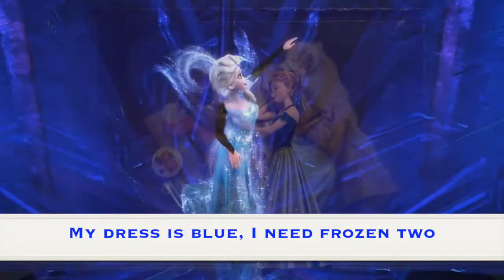Karaokie: I Need Frozen Two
Follow Elsa Music Videos on instagram @officalelsamusicvideos
Follow Elsa Music Videos on tumblr, officialelsamusicvideos.tumblr.com
Like Elsa Music Videos on Facebook!
Follow Elsa Music Videos on twitter at @elsamusicvideos
Send us fanmail!
Tamarama, NSW, Sydney
Australia 2026

LYRICS:

Verse 1:
Who’s that young girl who fell in love with Frozen?
That’s me, Jess, my name’s been chosen.
What’s that pretty thing hanging on my wall?
That’s merch, gotta buy it all!

November twenty-thirteen
Was when Frozen first got seen
And from very day
I’ve loved Frozen in every way!  Oh

And eat chocolate fondue!

Verse 2:
Since I’m wearing that dress,
I let you know that I’m obsessed
 I think that Frozen is the best
It’s obvious if you haven’t guessed

Buying up the dolls
Sashaying down the halls
Building Olaf with snow
So I can scream LET IT GO!

March twenty fifteen
Frozen Fever was on the big screen
Elsa sneezing in every way
Snowgies for that Anna’s b’day

Buy that merch up, Let it go x3

And eat chocolate fondue! x2